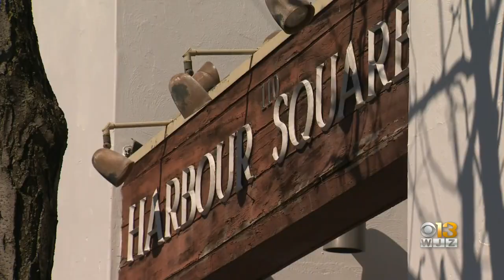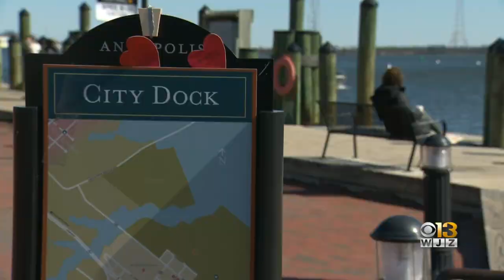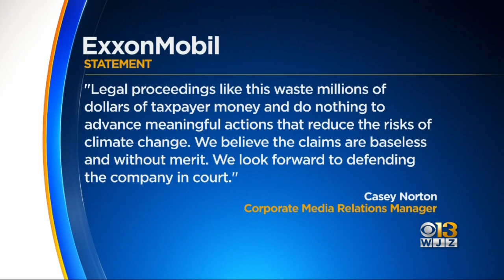Annapolis Files Lawsuit Against Big Oil Companies For The Costs Of Climate Change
Annapolis is no stranger to flooding and it has long had to deal with the effects of rising sea levels. Now, the city has filed a lawsuit against big oil companies to try to hold them accountable for the costs of climate change.